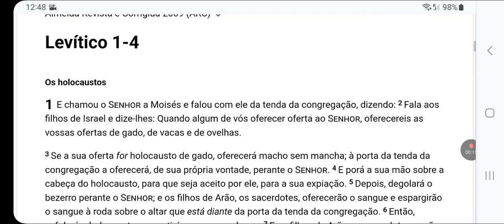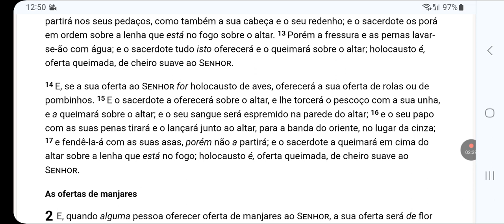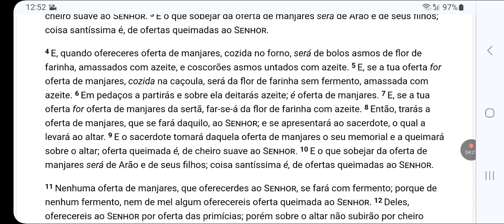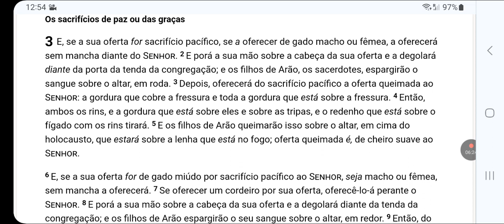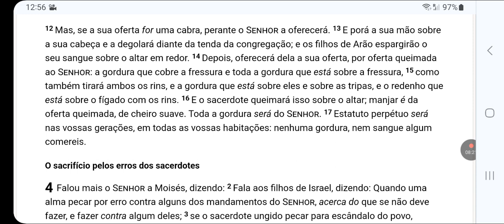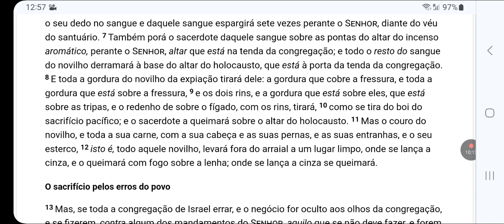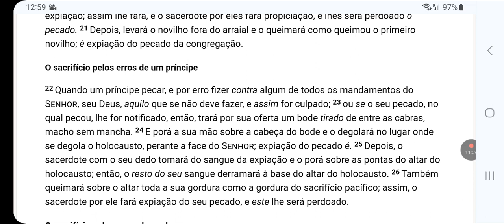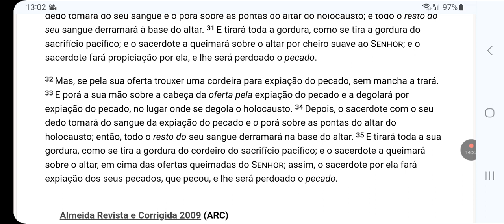Jan. 31 = Levítico 01 - 04